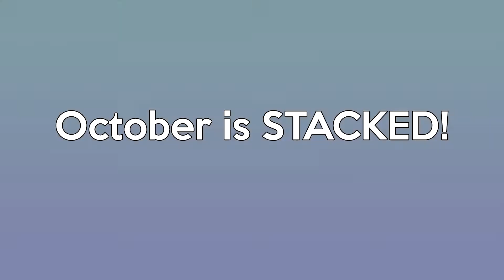October is STACKED - SpeedrunSM64 Trailer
The wait is over, a NEW Super Mario 64 Tourney is on the way: This Sunday, the 7th October, the 120 Star Invitational starts!
More information on the Triple Bingo and 70 Non Stop Tournament coming soon!